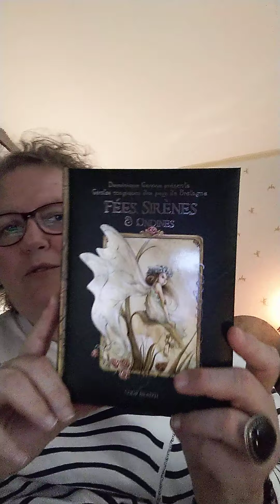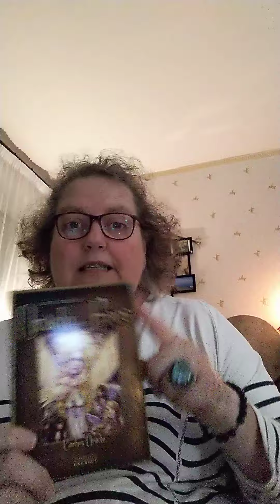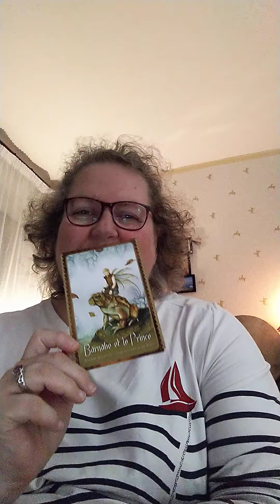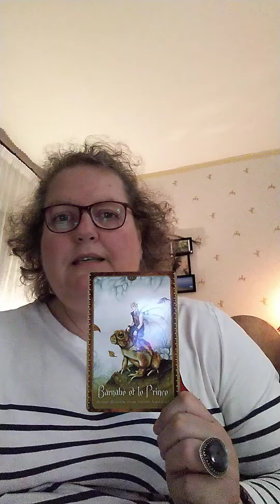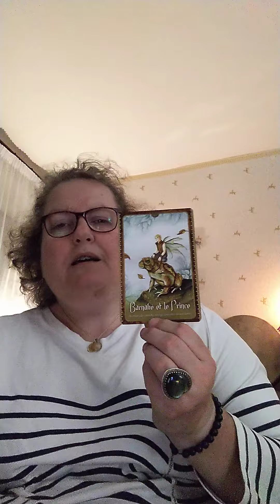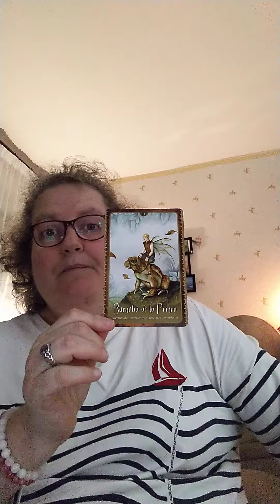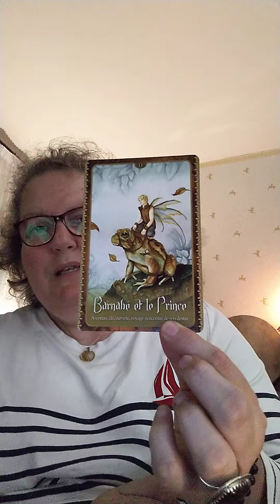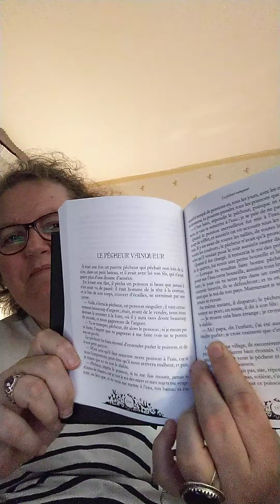Je vous offre un tirage avec les fées 🧚‍♂️🧚‍♀️ et la lecture d'une histoire.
Oracle des Fées de Lucy Cavendish,
Dominique Camus présente  : Contes magiques des pays de Bretagne, Fées, Sirènes et Ondines.